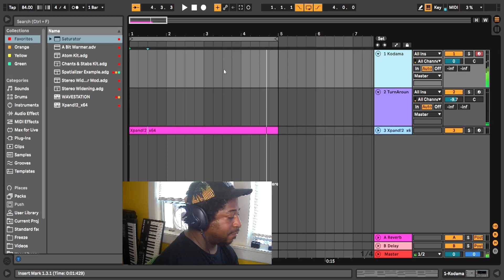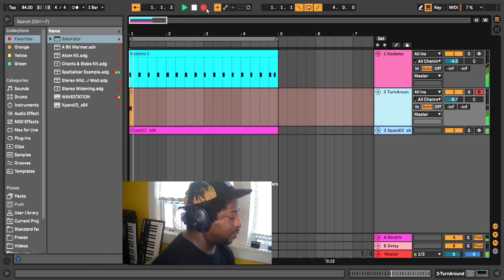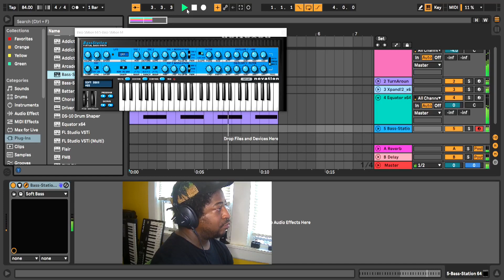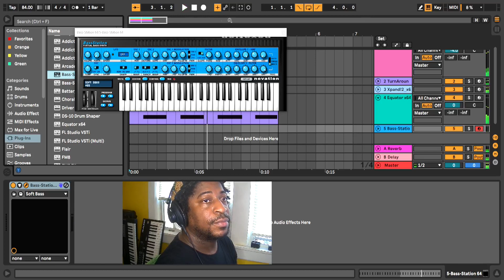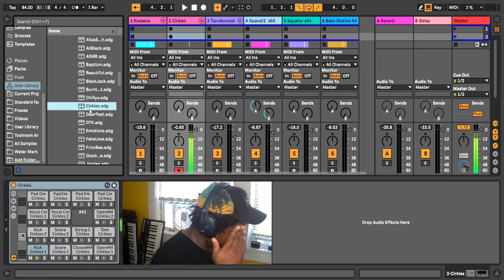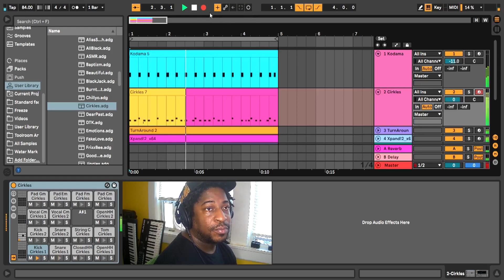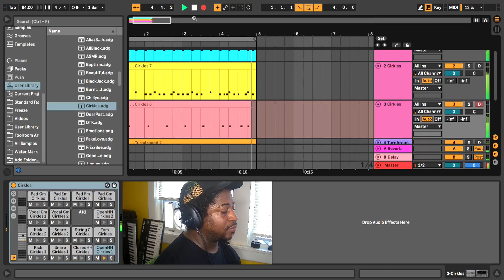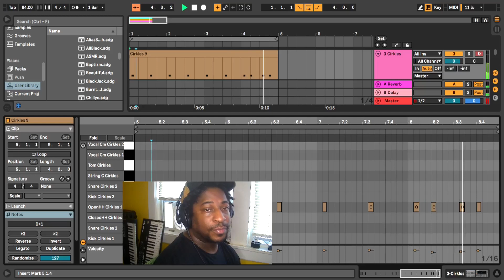Making a depressing type Beat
Using Ableton live, Music producer making a depressing type beat. Produced by Dame The Real Producer.